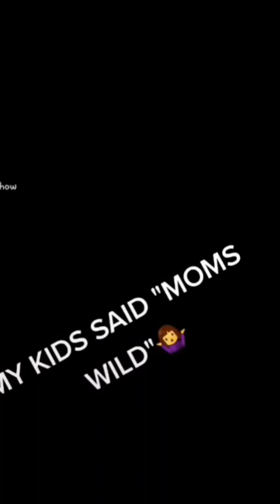knightowl trending tiktok shorts tiktok newvideo homegirl chola viral funnyshorts